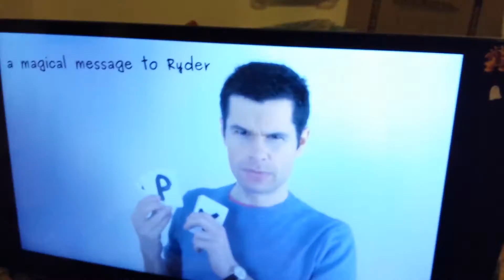Reaction Video to YouTuber Birthday Wishes Video!